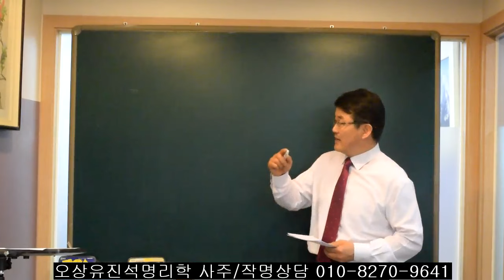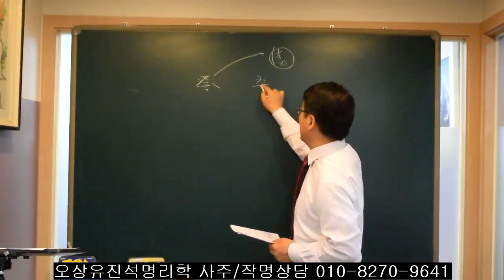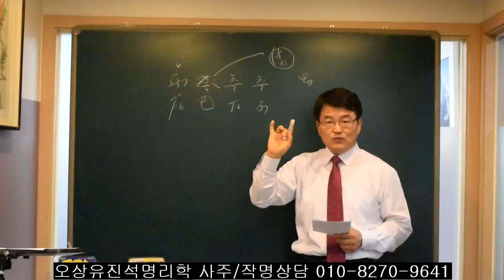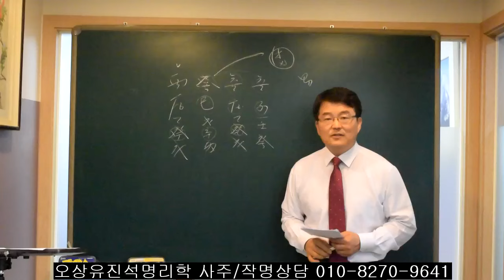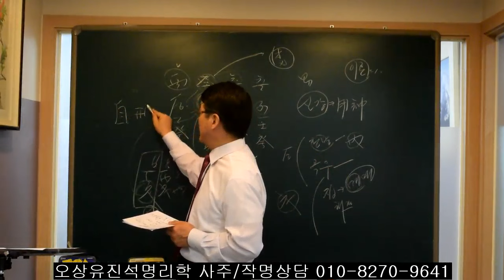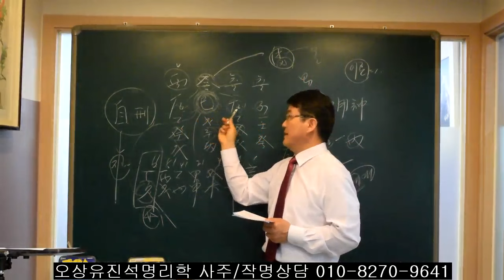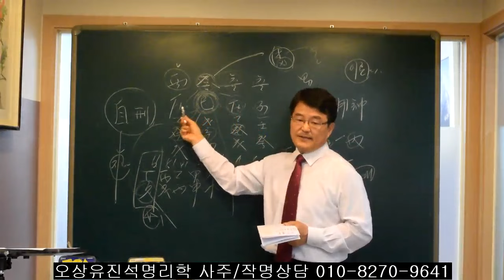배우자 자리 용신이 충(沖)당할때 배우자운/주거 매매운 오상유진석명리학강의